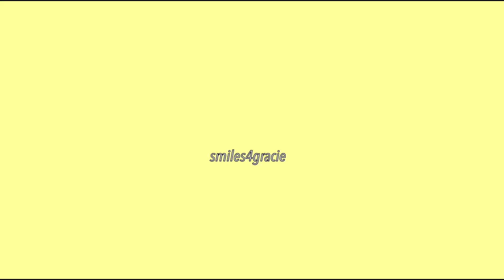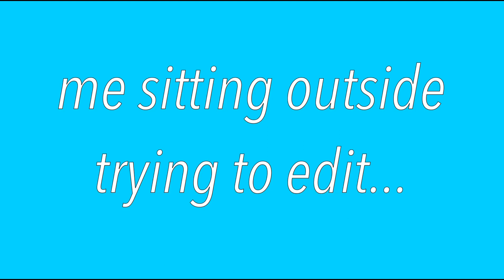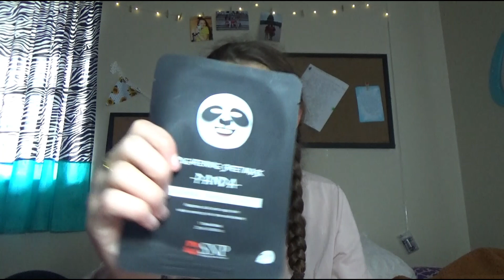What I got for Christmas 2018 | vlogmas day 25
Musical.ly/Tik Tok: smiles4gracie